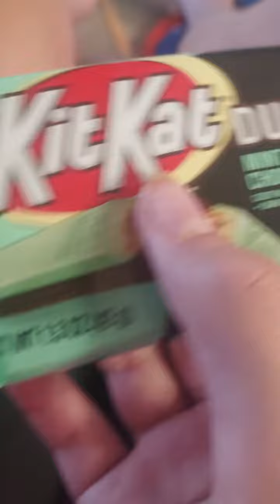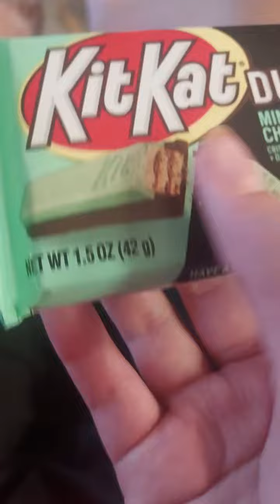kit kat duos mint dark turns into dark side effects